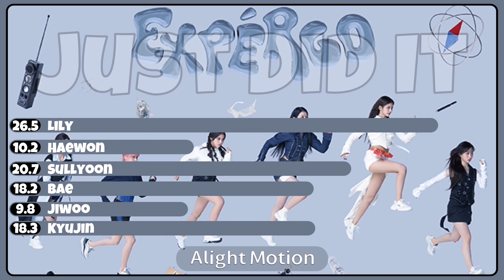NMIXX (엔믹스) - Just Did It - Line Distribution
Artist:NMIXX (엔믹스)
Album: Expérgo
Song: Just Did It
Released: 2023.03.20